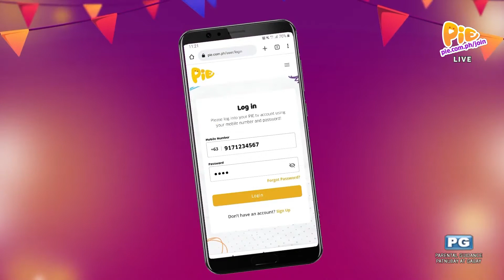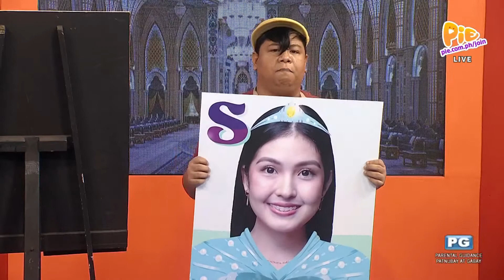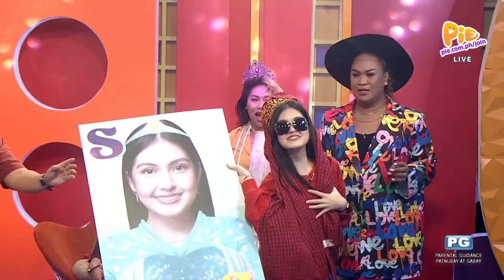DAGDAG BAWAS (1/2) | November 3, 2022 | PIE Channel